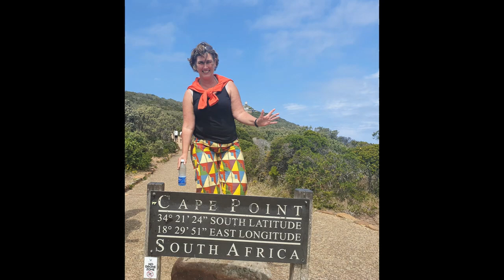Glemmtaler Baumzipfelweg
Glemmtaler Baumzipfelweg saalbach-hinterglemm Austria.  i love viewpoints